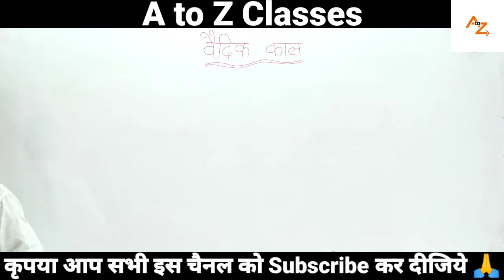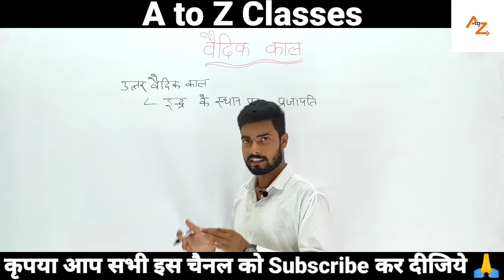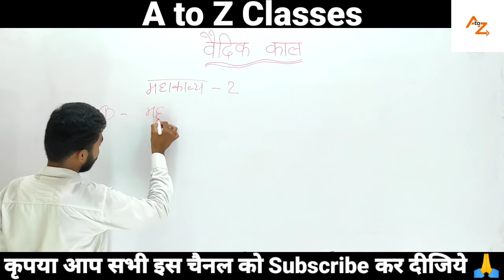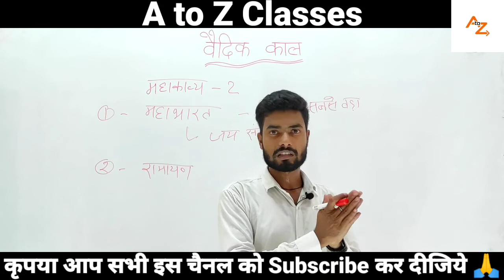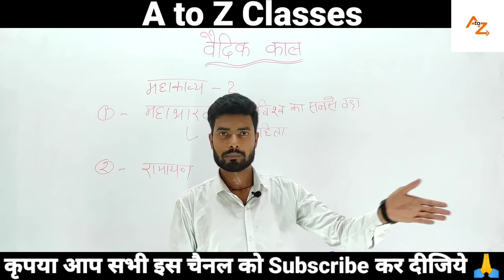वैदिक सभ्यता | Vedic Civilization | महत्वपूर्ण प्रश्न | UPSSSC PET |26-09-2022 | By - Anoop Sir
वैदिक सभ्यता | Vedic Civilization | महत्वपूर्ण प्रश्न | UPSSSC PET |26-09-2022 | By - Anoop Sir | Anoopsir | वैदिक काल

Vaidik sabhyata
Vaidik sabhyata history in hindi
Vaidik sabhyata ke question
Vaidik sabhyata kya hai
Vaidik sabhyata mcq in hindi
Vaidik sabhyata lucent
वैदिक सभ्यता
वैदिक सभ्यता का इतिहास
ऋग्वेद
यजुर्वेद
सामवेद
अथर्ववेद
उत्तर वैदिक काल
rigved
yajurved
samved
atharvved
uattar vaidik kal
वैदिक सभ्यता से संबंधित प्रश्न
वैदिक सभ्यता का विस्तार
वैदिक सभ्यता के पतन के कारण
वैदिक सभ्यता के प्रमुख स्थल
वैदिक सभ्यता की प्रमुख विशेषताएँ
वैदिक सभ्यता क्या है
Vaidik sabhyata by Anoop sir
Vedic Civilization
Vedic Civilization
Vedic Civilization in hindi
Vedic Civilization history in hindi
Vedic Civilization question answer
A to Z Classes